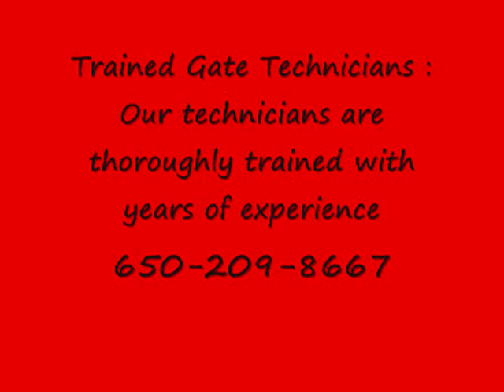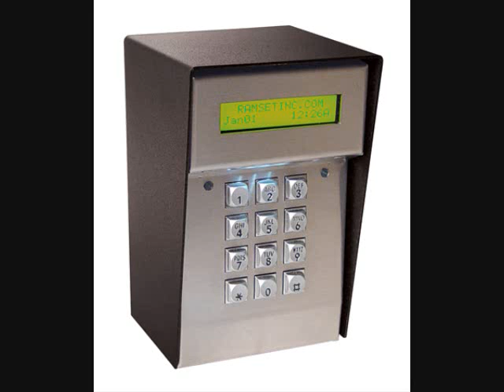Automatic Gate Repair Ross, CA | Same Day Service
Commercial AUTOMATIC GATE Ross, CA AUTOMATIC GATE Operator Repair Ross, CA
AUTOMATIC GATE automation Ross, CA Automatic AUTOMATIC GATE Service

We Sell Service install and Repair ALL BRANDS of AUTOMATIC GATE Openers including Elite All-O-Matic Ramset Faac